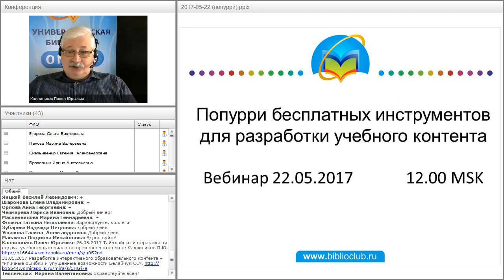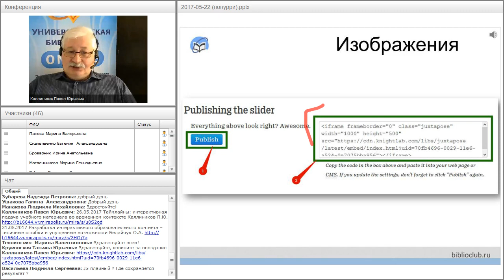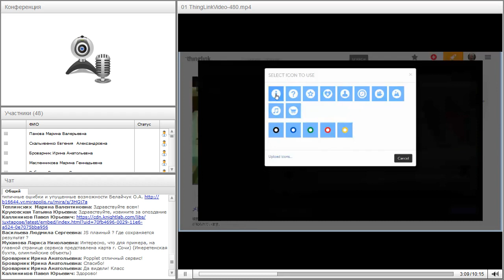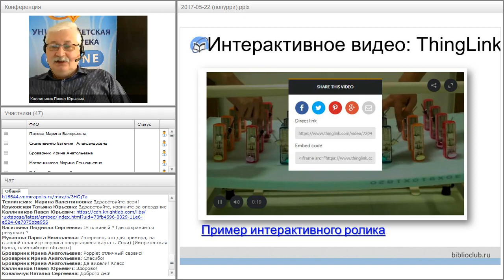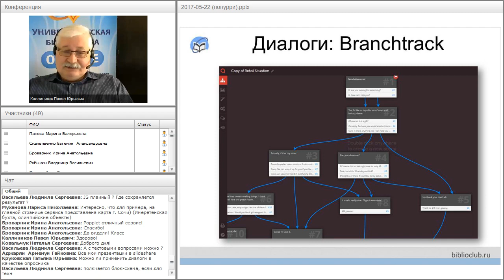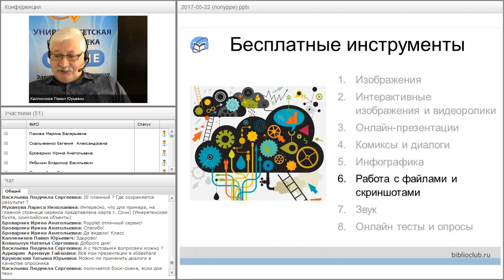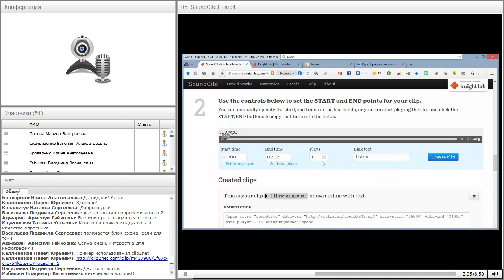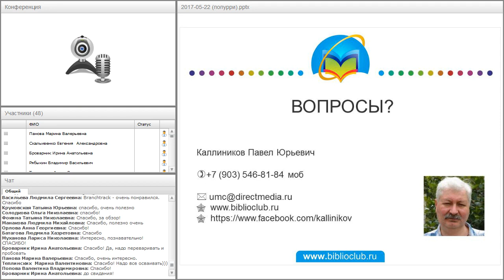Попурри бесплатных инструментов для разработки учебного контента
Вебинар "Попурри бесплатных инструментов для разработки учебного контента" прошёл 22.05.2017 года.